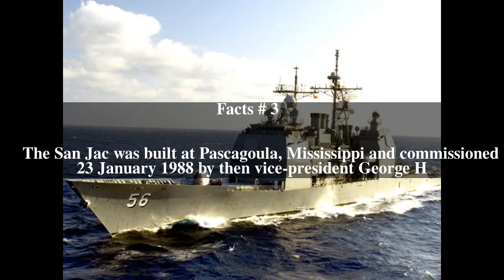USS San Jacinto (CG-56) Top # 15 Facts